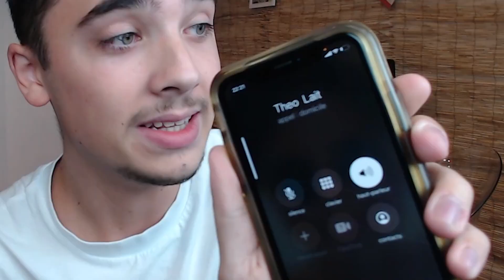JE PRANK FILIPE & THÉO ! (ça part en steak, ils pètent un plomb)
Nouvelle Album "2SN1BANDE DE P**ES" Disponible sur toutes les Plateformes de Streaming ! 🎵

Miniateur : moi même